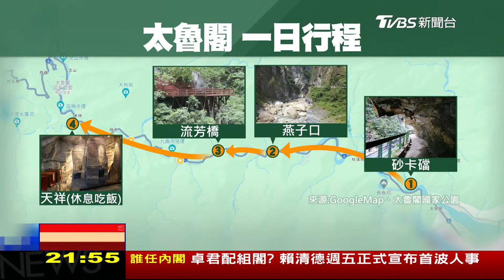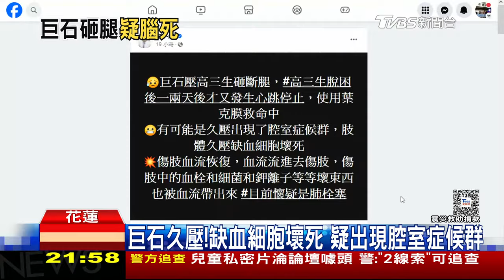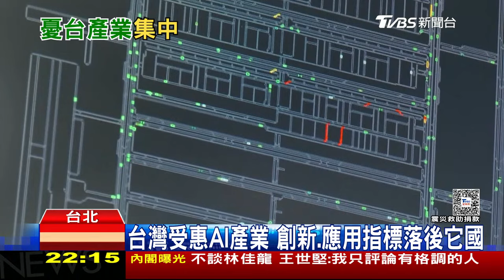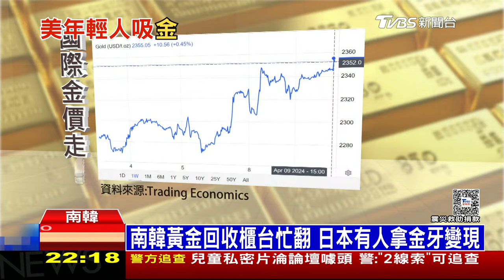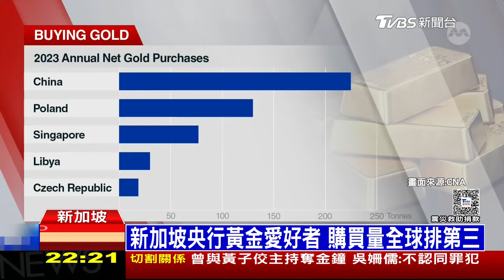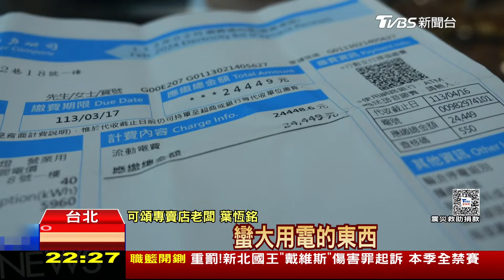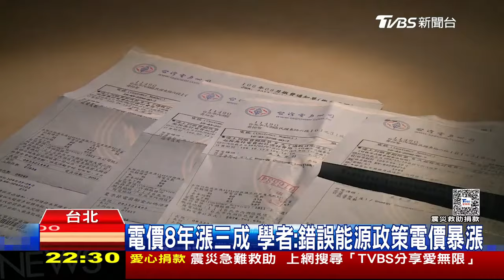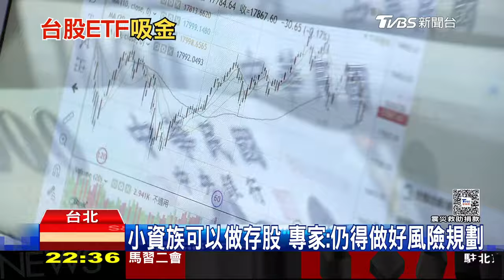【0409 十點不一樣LIVE】花蓮強震與「琉球隱沒帶」 美青年搶金條冀抗通脹